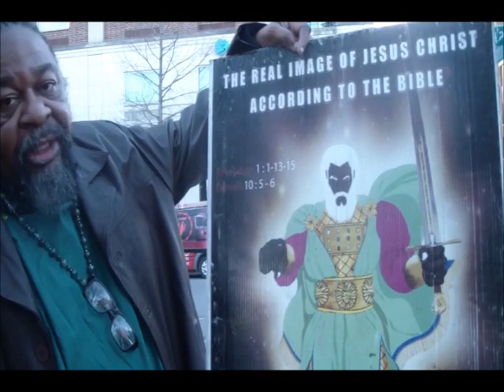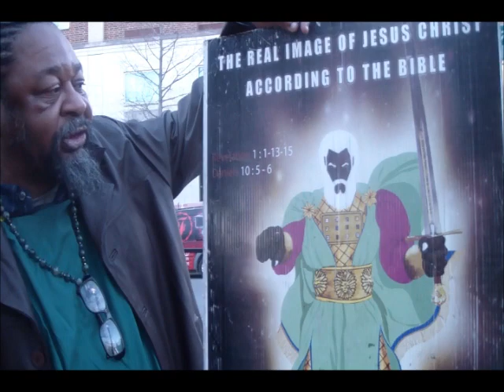Lord Servants01 08 20 PT1 YAHAWAH Sit To Judge in The Valley